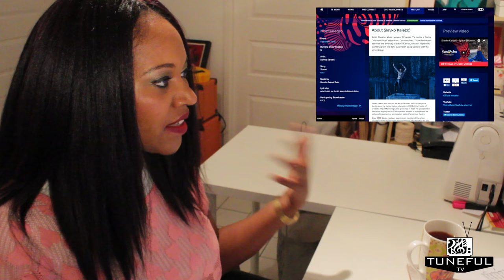Eurovision 2017 - MONTENEGRO - Tuneful TV Reaction & Review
Hi all!! Here are my  thoughts on Montenegro's offering to the Eurovision Song Contest 2017.  Slavko came here to SLAAAAYYY and that's exactly what he did!! Loved the song, loved the energy, loved it! Well done Montenegro!

Nat xXx

Tuneful TV is a music and entertainment channel from Natalia Anderson.  Music reactions, reviews, interviews and all that jazz!